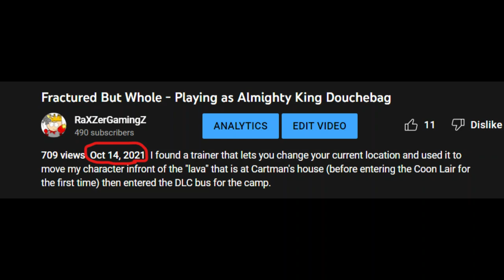1 Year Ago...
1 year ago I found the hidden King powers / New Kid's default powers, but i lost the fight, let's go back and win this time!

Special thanks to TheyCallMeTim13, without him i wouldn't have found the hidden powers!